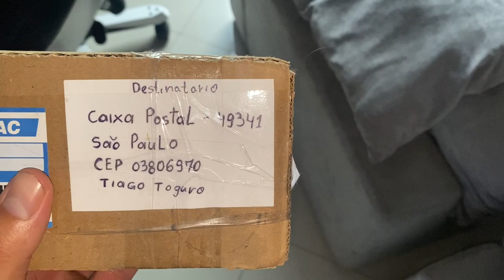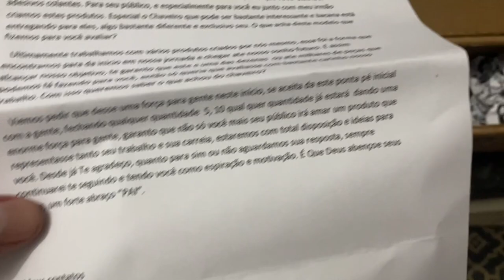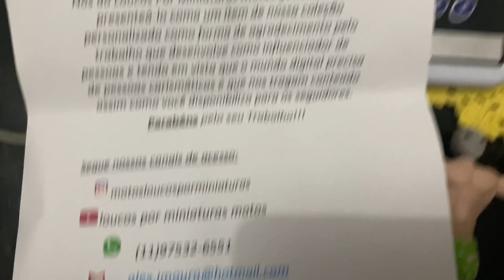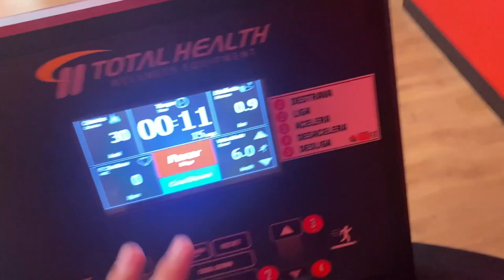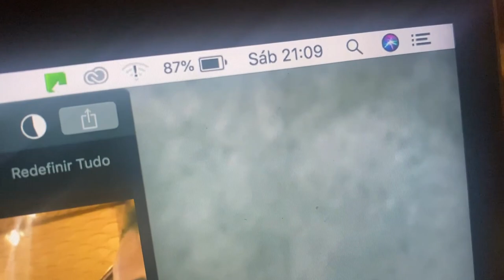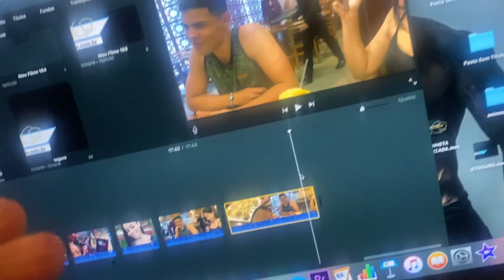MINHA PRIMA I CLIPE DE FUNK